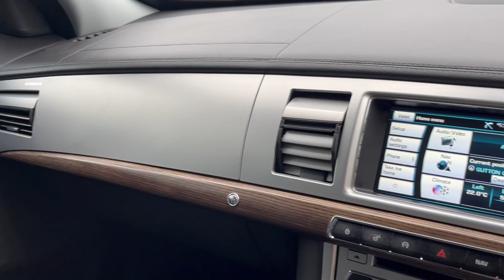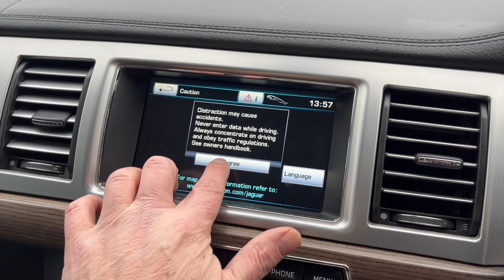Jaguar XF 2.2d Luxury Auto 4dr 2012 (12) 76,311 miles DieselAutomatic SAT NAV FULL LEATHER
for Price and Pictures ….ALL WEATHER INDOOR SHOWROOM VIEWING, Drive Away Today. Looks and Drives SUPEREB, Factory SATELLITE NAVIGATION, Full LEATHER Seats, BLUETOOTH Connectivity, CLIMATE Control Air Conditioning, Park Distance Control, Electric Windows, Electric Mirrors, Remote Central Locking, Full Service History, 2 Keys, HPI CLEAR CERTIFICATE, Any inspection welcome, CAN BE VIEWED INSIDE so can be fully inspected in any weather. Open 7 days. Try us first. APR From 11.9% Subject to underwriting We offer full dealer facilities including Finance, Part Exchange and Extended Warranty. Please call for viewing 9am to 6pm (we may be able to accommodate other times) Located in Sutton Coldfield Near Birmingham, Easy to Find. We work on Very HIGH & FAST turnover, so our cars are PRICED LOW, DEBIT, CREDIT CARDS ACCEPTED, READY TO DRIVE AWAY TODAY. We can arrange 5 day drive away insurance subject to status. Post Code B76 9QN. Please call to check this vehicle is still available and to arrange a viewing